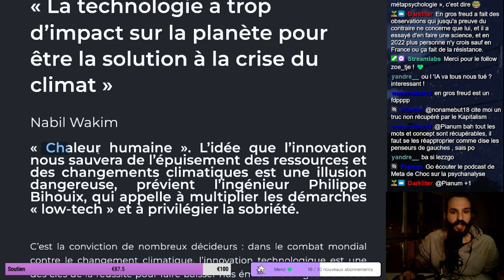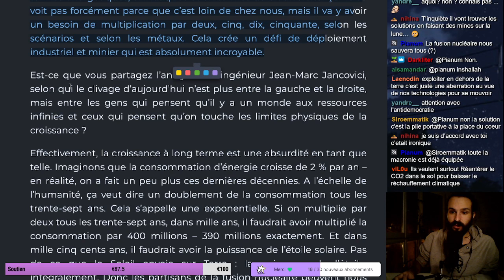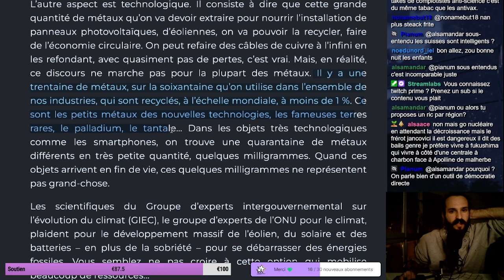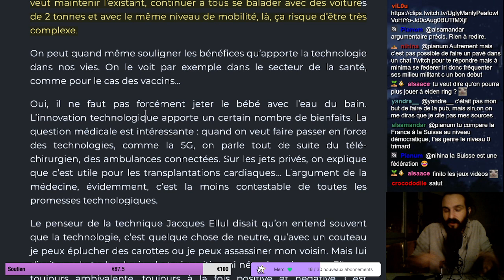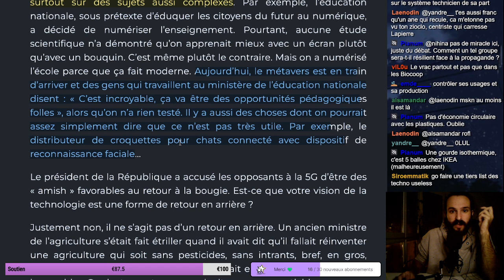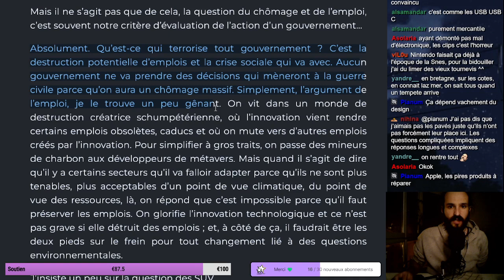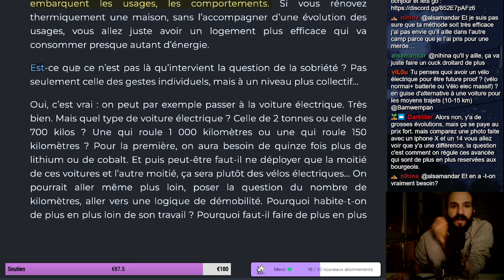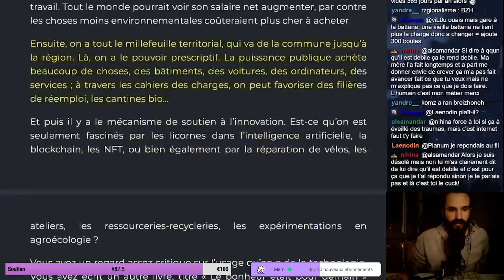(Lecture) La technologie a trop d’impact sur la planète - Philippe Bihouix & Nabil Wakim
Lecture d'un entretient de Philippe Bihouix par Nabil Wakim

Retour sur l'impact écologique des technologie et e la direction prises par les états et les capitalistes pour vendre toujours plus sans forcément améliorer nos conditions de vie, mais juste combler cette volonté de consommer dans le quel on à été construit.

Bonne VOD